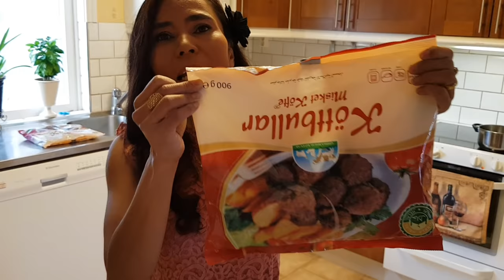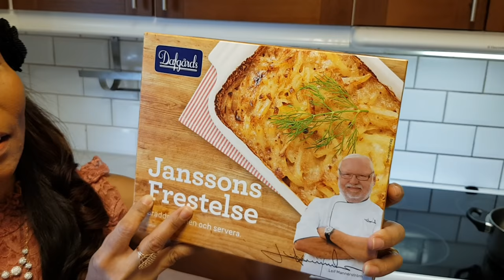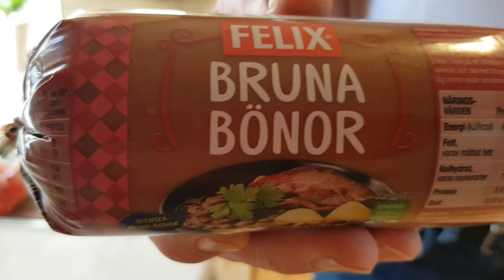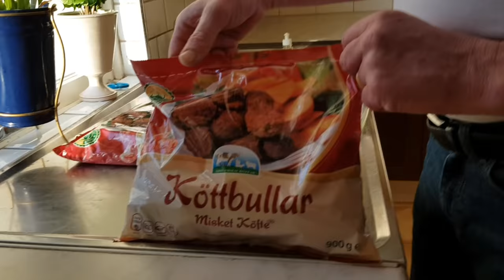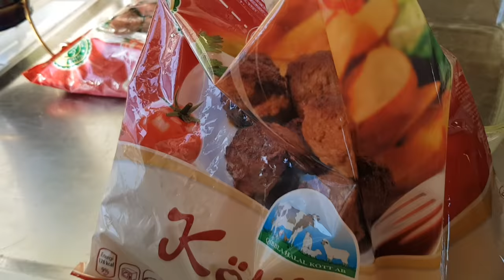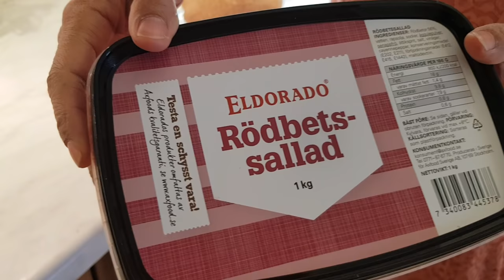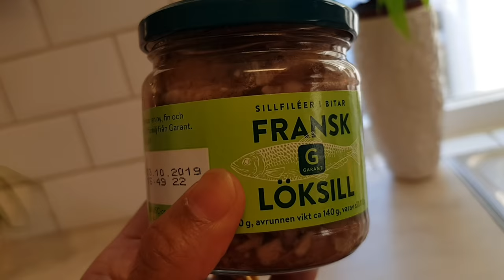ROOM TOUR & SWEDISH MENU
Disini saya ingin menunjukkan bagaimana cara memasak makanan Swedia dan juga apa saja jenis makanan khas di Swedia. Dan juga diselingi masak disini kita akan menunjukan beberapa ruangan-ruangan rumah kita di Swedia.